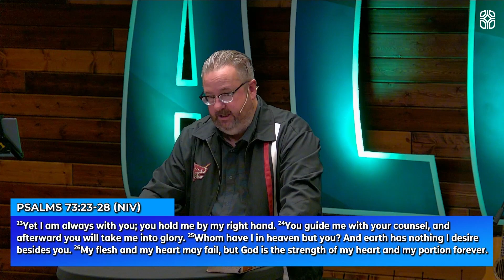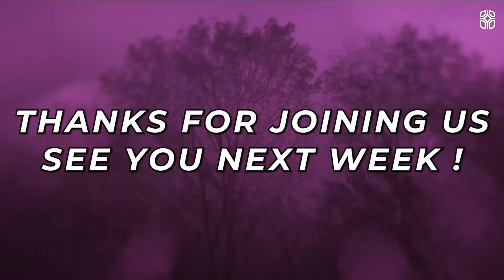Sunday Service - 10/09/22